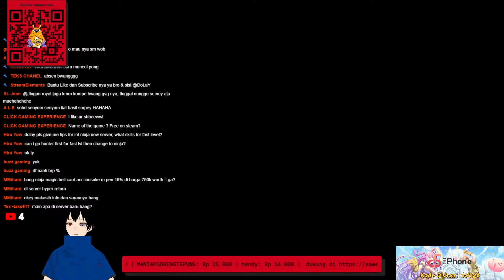PBE AK (Victor) vs DoLaY (Jun Kazama) Ranked match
Tekken 8 rank match ketemu pemain pro PBE | AK dari Filipina

Spesifikasi PC :
🔹CPU : AMD RYZEN 7 7800X3D
🔹GPU : NVIDIA GeForce RTX 4070 TI SUPER
🔹RAM : T-FORCE 32GB
🔹MOBO : MSI B650M PROJECT ZERO
🔹SSD : 2TB SSD NVME SAMSUNG EVO +

🔹DoLaY#4891

ROX
🔸 Predator = DoLaY
🔸Server Odin - Clock Tower

🔸Ninja Susa = Lord DoLaY
🔸Server Odin - Royal Valhalla